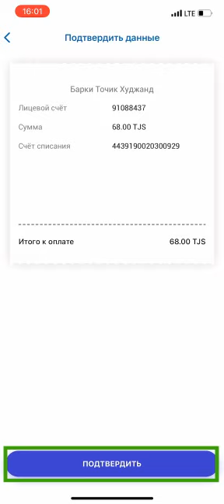Оплачивайте за коммунальные услуги за пару кликов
Показываем как оплатить за электроэнергию за пару кликов в приложении Эсхата Онлайн. Скачайте приложение и получите 5 сомони за онлайн идентификацию